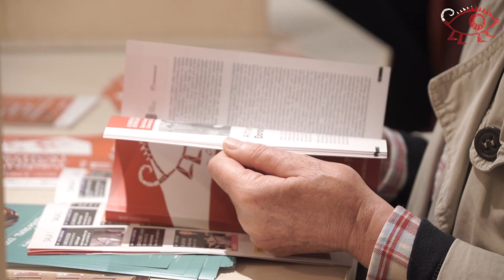FCE 2018 - Edmond Budina - Lecce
Riepilogo della terza giornata della 19aª edizione del Festival del Cinema Europeo. Ospite del giorno il regista albanese Edmond Budina per l'anteprima nazionale del film Broken.